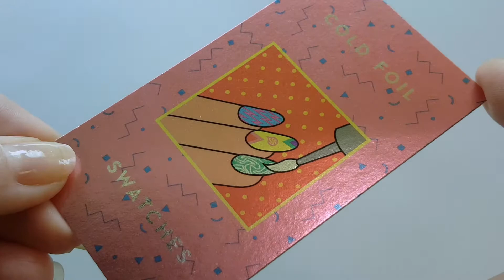Cold Foil Swatch Card V2